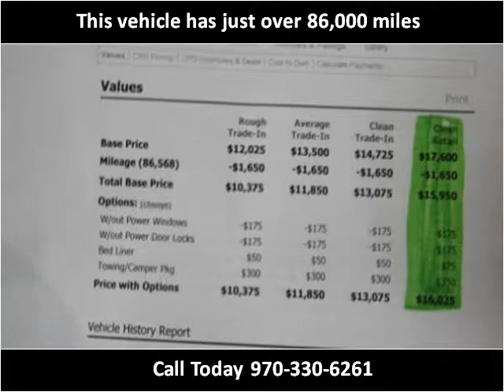2011 Ford F-150 Used Cars Evans CO